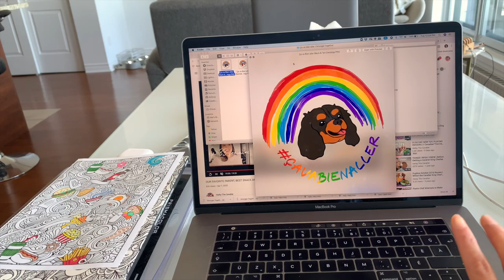COOKING AND RANTING ABOUT INTERNET PEOPLE // Cavalier King Charles Canadian'Tine Vlog Day 12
We are cooking and ranting about internet people today. The purpose of this is to remind you all to not judge our life by a 10 minute video that we post. Negative comments always affect us, one way or another. Please be kind!

Stay home and watch vlogs

Toothpaste for dogs

100% of the proceeds from these t-shirts go to food banks or charities supporting the current pandemic!

Woof,

Herky & Milton